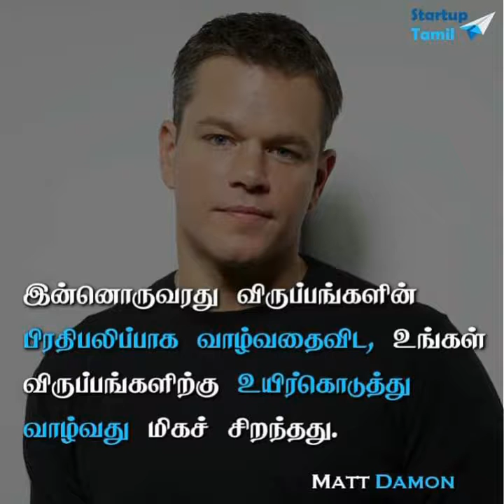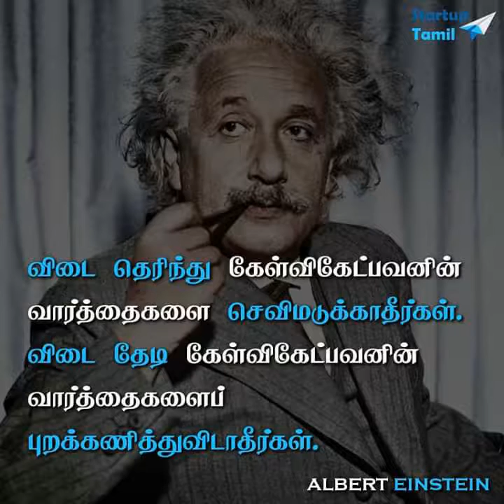Motivation _ Powerful _ words _ ♥